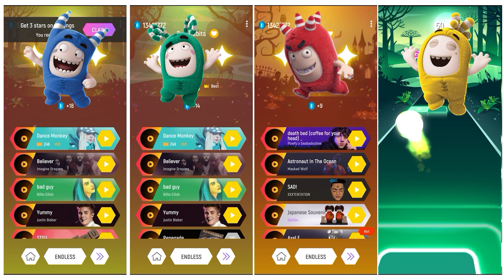Oddbods Pogo Vs Oddbods Zee Vs Oddbods Fuse Vs Oddbods Likes | Tiles Hop EDM Rush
0:06 Oddbods Pogo
1:20 Oddbods Zee
2:59 Oddbods Fuse
4:47 Oddbods Likes

Any images in this video has been used only to convey message to the viewers. I don't intend to infringe the copyright of anyone.